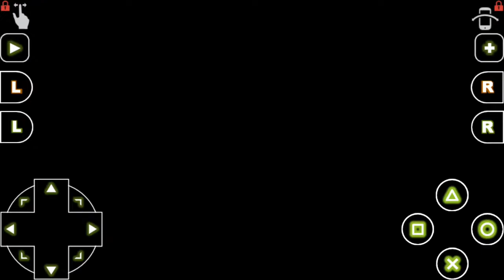Tatsunoko Fight Karochi vs Astral Chameleon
Karochi (Me) vs Astral Chameleon (Cpu) Stage 2